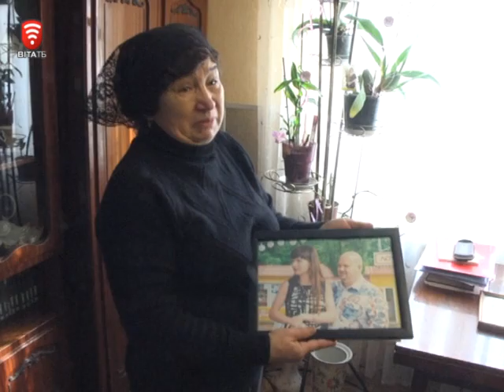Телеканал ВІТА новини 2014-11-18 Жити далі. Як це роблять родини героїв України…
Більше 10 тисяч українців загинуло під час проведення антитерористичної операції. Ще більше нині поранені та скалічені. За час АТО яка давно переросла у війну звання героя України отримали лише восьмеро чоловіків. І лише один - за життя.